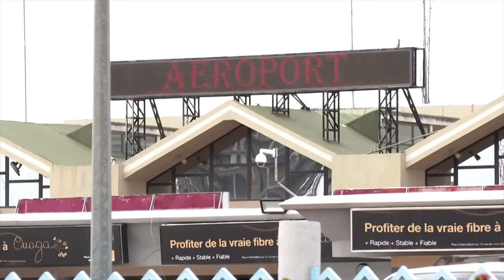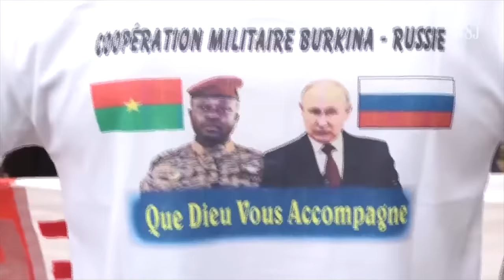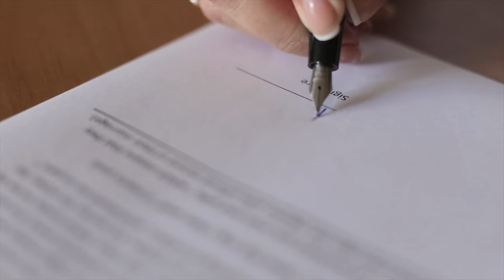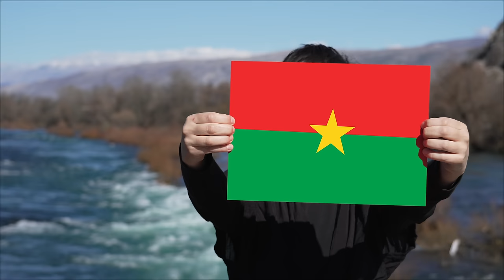Venezuela & Cuba BRAVELY Defend Ibrahim Traore Against Assassination!